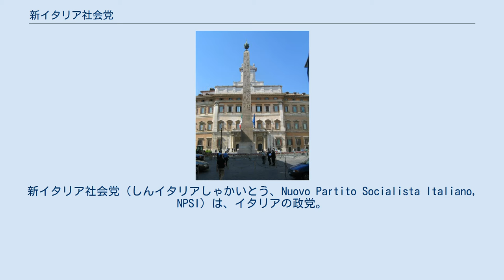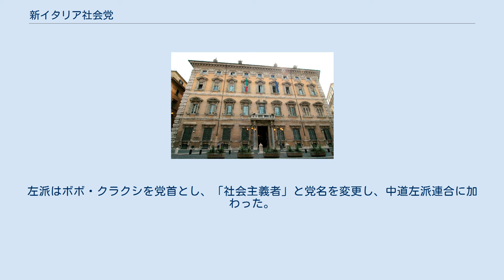新イタリア社会党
新イタリア社会党（しんイタリアしゃかいとう、Nuovo Partito Socialista Italiano, NPSI）は、イタリアの政党。
2019年現在の書記長は、ステーファノ・カルドーロ（第2代）。
 イタリア社会党は、1980年代に書記長のベッティーノ・クラクシが閣僚評議会議長（首相）に就任し、政権の中枢に関与していたが、1990年代に発覚した政界汚職事件（タンジェントポリ）によりクラクシは失脚、チュニジアへ亡命（同地で客死）し、党も1994年の総選挙で14議席の獲得にとどまる惨敗を喫した。
 その後、イタリア民主社会主義者の結成などもあり、社会党が事実上解体するとクラクシ政権下で活躍したジャンニ・デ・ミケーリス元外相らがイタリア社会党を継承する意味で「新イタリア社会党」（NPSI）を結成した。
党章はイタリア社会党時代のものを継承する形で赤いバラをモチーフにしている。
 しかし、社会党時代とは異なり、中道左派陣営（オリーブの木→ルニオーネ）に所属することはせずにシルヴィオ・ベルルスコーニ首相が率いる中道右派陣営「自由の家」に所属し、ベルルスコーニ政権にも連立与党として参加していた。
社会民主主義政党の国際団体である社会主義インターナショナルにも加盟していない。
 2001年の総選挙においてクラクシの息子ボボ・クラクシが当選するなど構成要員としては旧イタリア社会党色が強いといえるだろう。
連立与党内ではキリスト教民主党から分裂した中道右派政党キリスト教民主主義者＝中道民主主義者連合（UDC）と共闘を組むことが多く、2005年の知事選挙で右派連合が惨敗した際には、キリスト教民主主義者＝中道民主主義者連合（UDC）と共に連立離脱を宣言した。
 2005年4月に退陣を拒んだベルルスコーニ首相が、両党の要求を受け入れる形で内閣改造を断行し、NPSIは下院における現有議席が3議席ながらステーファノ・カルドーロ（Stefano Caldoro）を計画実行特命相として入閣させ、念願の大臣職を獲得した。
その後、2005年10月に党は分裂。
左派はボボ・クラクシを党首とし、「社会主義者」と党名を変更し、中道左派連合に加わった。
なお、デ＝ミケーリス派は同党にとどまり、中道右派連合の一翼を担っている。
 2006年の総選挙では惨敗し、下院で1議席、上院では議席を失った。